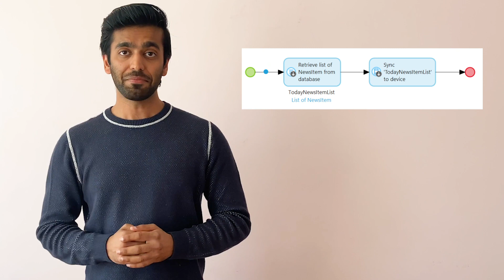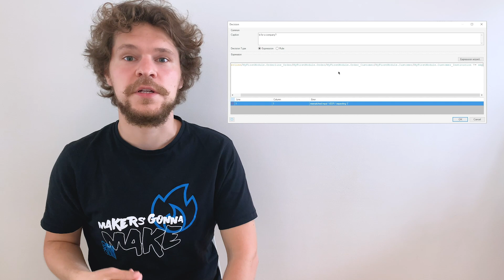Sync to Device, Web Nanoflow Activities, Powerful Expressions - Mendix 8.10 Release Video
Studio Pro 8.10 is now available!

This video covers:

- Sync to device
- New web nanoflow activities for improving accessibility
- Associations in microflow expressions
- Maker of the Month challenge winner